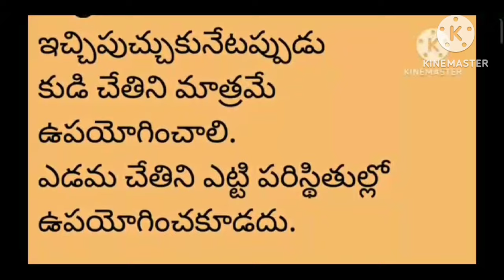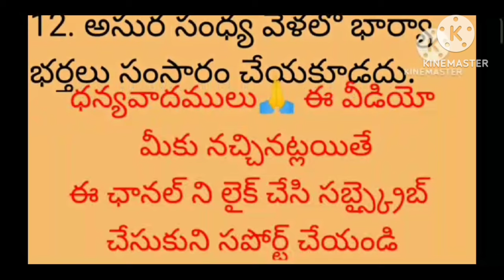మనకు దరిద్రాన్ని తెచ్చిపెట్టే అస్సలు చేయకూడని పనులు...